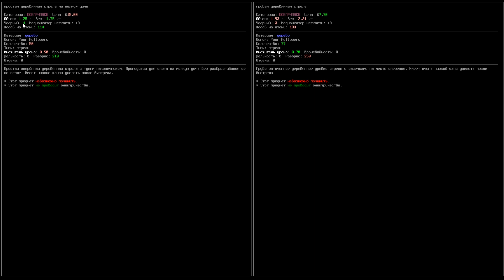Переезд на первый этаж - Cataclysm: Dark Days Ahead #004